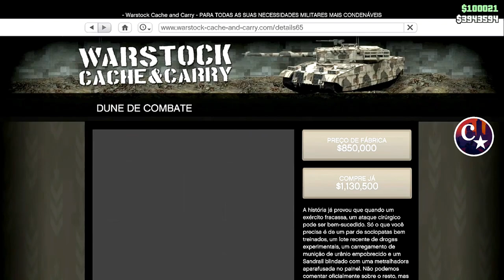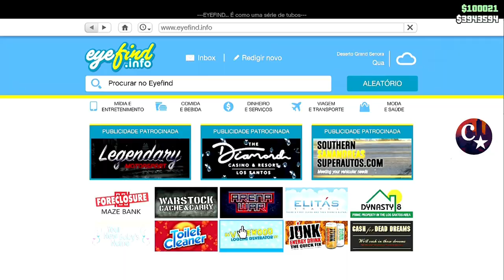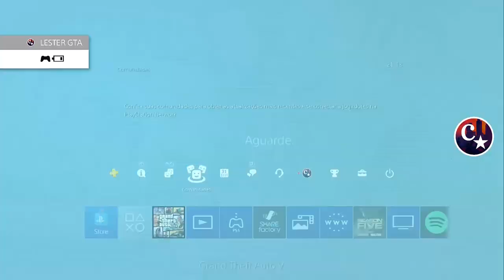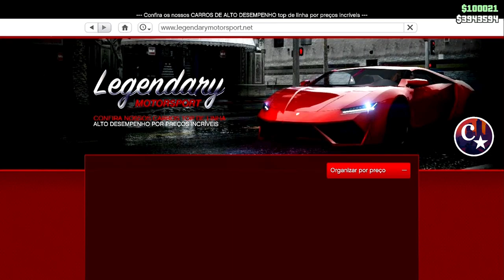💥WORKING NOW💥ÚLTIMA CHAMADA ANTES DA NOVA DLC👑DUPLICAÇÃO SOLO💰PS4/XBOX1 GTA5 ONLINE🔞